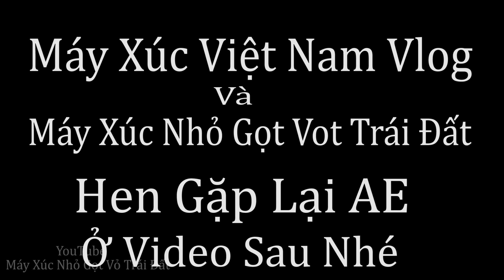Lái Ô TÔ Chuyển Máy Xúc Komatsu Pc 58-3 Đến San Mặt Bằng Rác Sỉ Làm Mặt Bằng Ép Cọc Bê Tông Làm Nhà